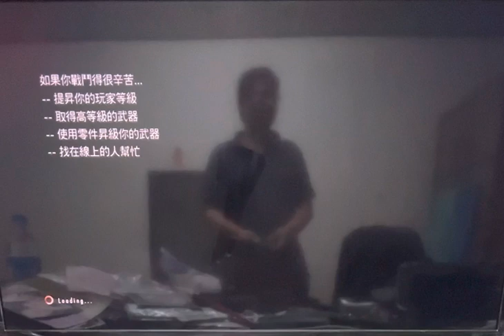Resident Evil Revelations 2 LRC 821(NS)2’40”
這次靠賽的